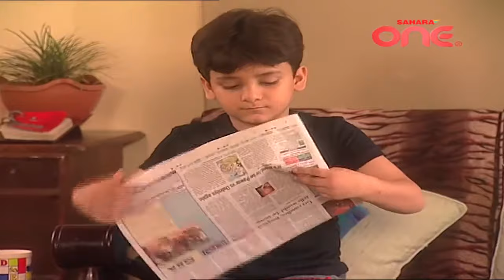WOH REHNE WAALIMEHLON KI EP# 75| SAHARA TV OFFICIAL || HINDI TV SHOW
Woh Rehne Waali Mehlon Ki is an Indian Hindi language Indian television series the protagonist of the show is Rani Mittal(Reena Kapoor), a rich girl who gets married into a poor family and learns to adjust to a lower-middle-class life. After the death of her first husband Raj Goyal, her family gets her married to her husband's rich look-alike Prince Thapar.